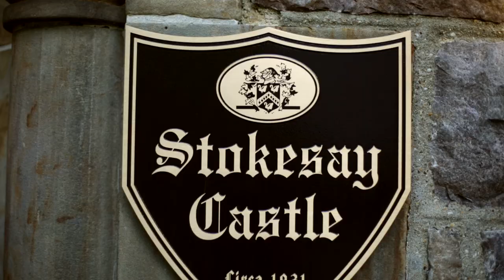Pre Boda Gerson+Griselda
secion de fotos en el parque